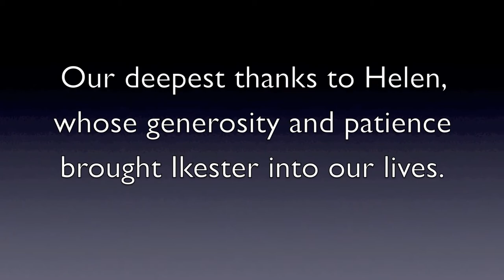The Wild Man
And it's six in the morning, gave me no warning; I had to be on my way.
Well there's trucks all a-passing me, and the lights are all flashing,
I'm on my way home from your place.

And my time went so quickly, I went lickety-splickly out to my old '55
As I pulled away slowly, feeling so holy, God knows, I was feeling alive.